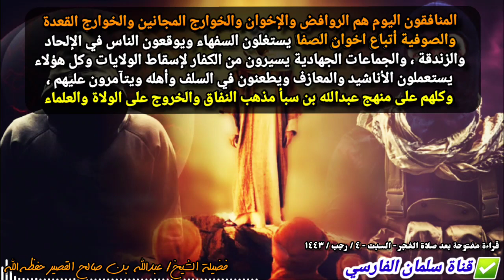المنافقون والمغفلون... التاريخ يعيد نفسه | إصدار مهم للشيخ عبدالله القصير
🔻 التلغرام 🔻

🔻 الانستغرام 🔻

🔻 قناة اليوتيوب 🔻

🔻 التويتر 🔻

📚 دعوة للانضمام
لـ: مجموعة خاصة
بدروس..ومحاضرات..وكلمات..
وخطب..وفتاوى
..وفوائد..ومواعظ..

👈🏻المجموعة (١٠) 👇🏼

🔴 علمـًا بأن المجموعة مغلقـة ولا يمكن المشـاركة إلا عن طريـق المشرفـين

🔗 قناة سلمان الفارسي الاحتياطية والتي 🔗

🔶️يوتيوب🔶️